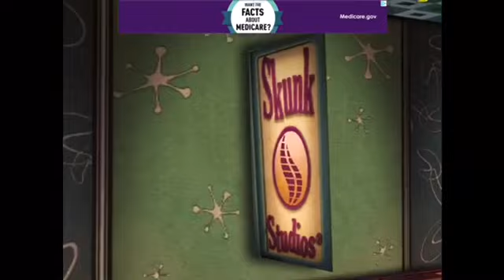Son of Beast, Test Tube and Paintbrush plays Gutterball Golden Pins Bowling